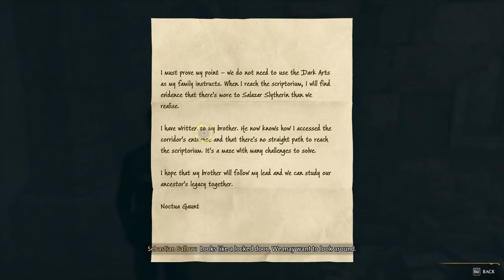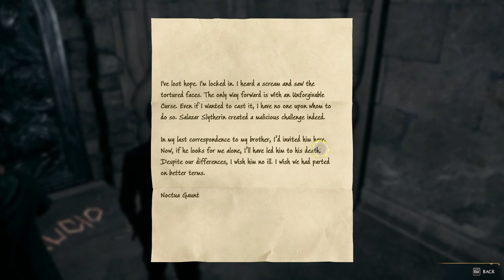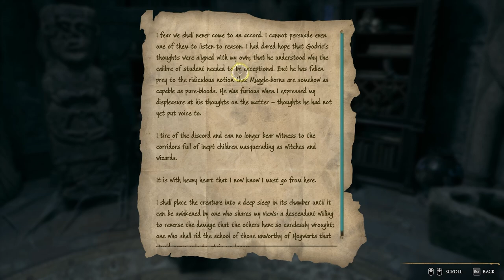The First Curse - Hogwarts Legacy Part 17 [Curcio] [Full HD]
In Hogwarts Legacy Part 17, our young wizard and his friend Sebastian stumble upon a mysterious labyrinth deep within the bowels of Hogwarts School of Witchcraft and Wizardry. As they explore the twisting tunnels, they realize that this is no ordinary maze – it was built by one of the school's founders, and is rumored to contain powerful magical artifacts.

As they delve deeper into the labyrinth, our young wizard and Sebastian encounter a series of challenges and obstacles, each more difficult than the last. But despite the dangers that lurk around every corner, they press on, driven by the thrill of discovery and the promise of ancient secrets.

Finally, at the heart of the maze, they find what they have been searching for: a hidden chamber filled with ancient artifacts and arcane knowledge. And there, amidst the dusty tomes and mysterious relics, they come across a dark and dangerous spell – the Cursio Curse.

As they study the curse, our young wizard and Sebastian realize that it is a powerful tool for manipulating the minds and wills of others. But they also see the terrible toll that it can take on those who use it, and they begin to question whether the knowledge they have uncovered is worth the risk.

With their minds racing and their hearts pounding, our young wizard and Sebastian prepare to leave the labyrinth and return to the safety of Hogwarts. But as they make their way back through the winding tunnels, they can't shake the feeling that they have unleashed something dark and dangerous into the world. Only time will tell what the consequences of their discovery will be...